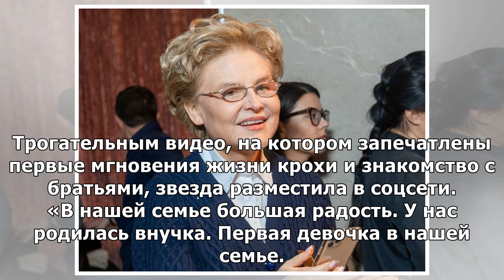«Первая девочка»: у 59-летней Елены Малышевой родилась внучка в США